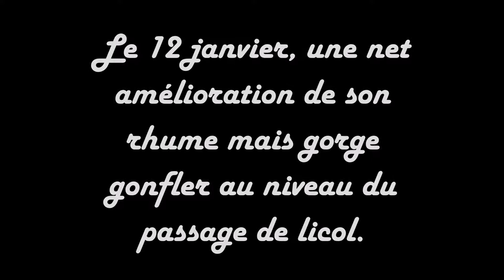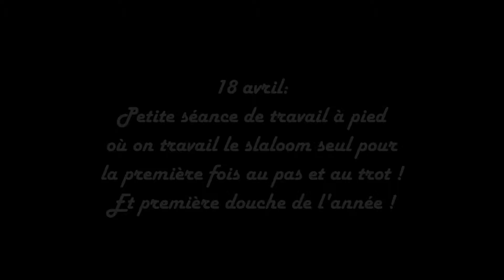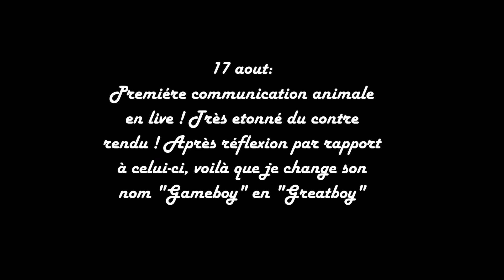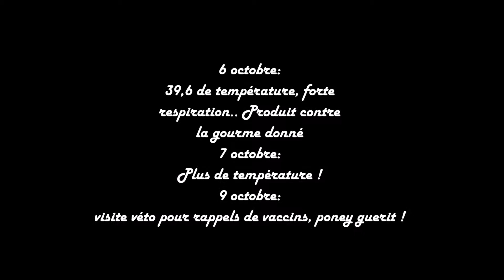2018 - Gameboy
Petite rétrospective 2018 ! Plein de moments merveilleux et catastrophique n'ont pas été mis dedans mais elle représente assez bien notre année 2018 !